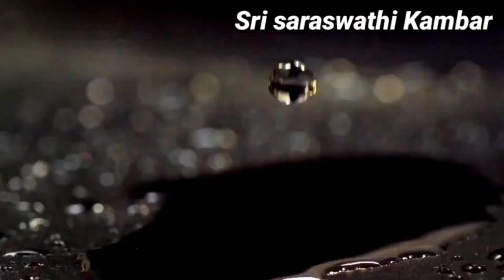Chicken cutlet | chicken cutlet recipe in Tamil| சிக்கன் கட்லட் | by Sri saraswathi kambar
Hii views
I am Sri saraswathi kambar

In this vedio we will see how to make chicken cutlet are an excellent appetizers and party snack . These cutlets have a crispy exterior surface due to the coating of bread crumbs  before frying . This is chicken cutlets enjoyed by both kids and adults . The chicken cutlet made in indian style so it will be well seasoned and this spices enhance the taste of the chicken peices.

check out the recipe